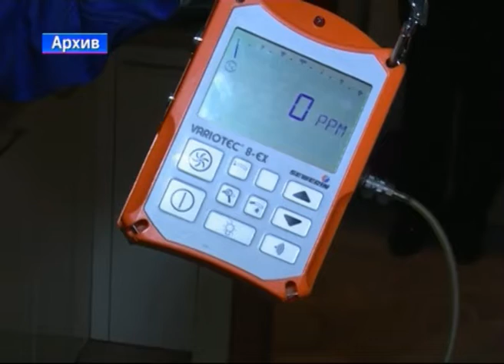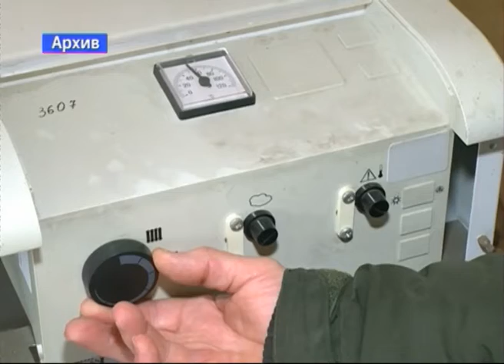В Ярославской области за долги начали отключать газ